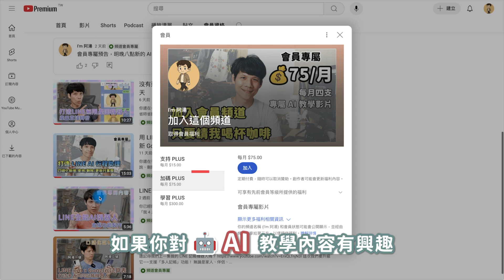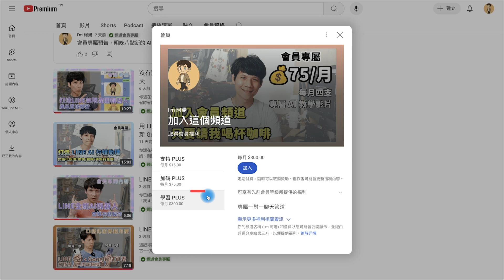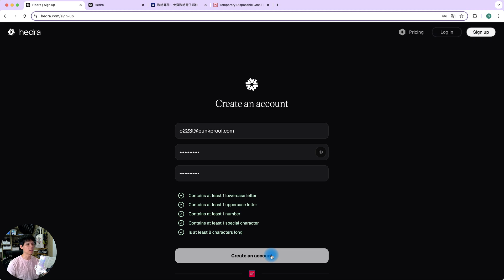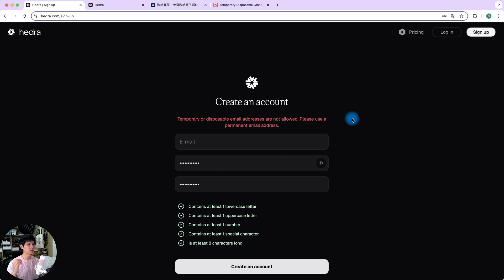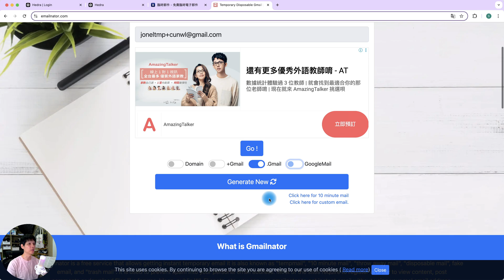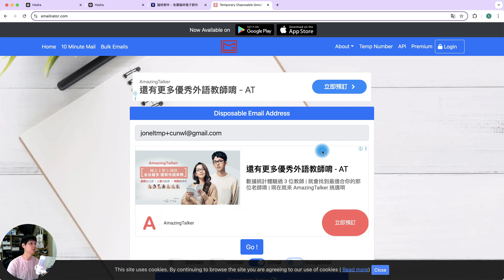AI 服務無限試用，臨時 Email 無法註冊，臨時 Gmail 總可以吧！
想要用免費 AI 工具，但點數總是用太快？本集教你一招不花錢又能無限註冊帳號的方法！
只要一個「臨時 Gmail」就能突破驗證限制，實測 Hedra 等 AI 平台也適用 🎯

00:00 免費 AI 點數機制解析
00:35 為什麼大家會想註冊多個帳號？
01:44 Hedra 免費方案介紹
03:01 用臨時信箱註冊失敗的關鍵原因
04:36 推薦可用 gmail.com 的臨時信箱技巧
05:45 驗證碼接收與註冊實測成功！
06:10 使用提醒與付費建議

・剪輯軟體：Adobe Premiere Pro
・錄影設備：Sony A6700、Saramonic Blink500